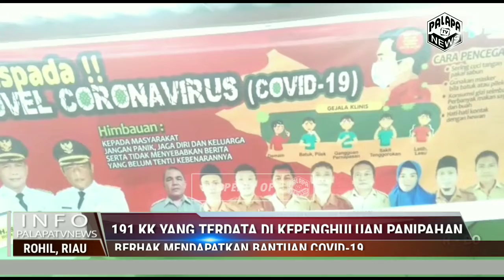191 KK Yang Terdata Di Kepenghuluan Panipahan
Berhak Mendapatkan Bantuan Covid-19